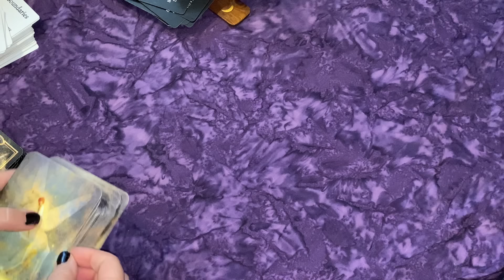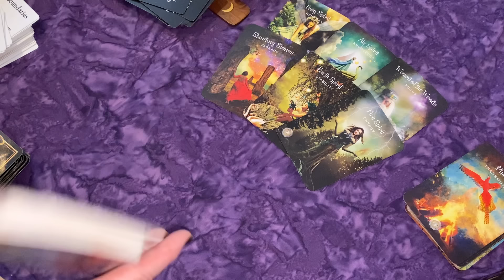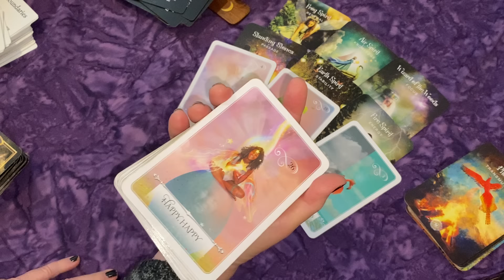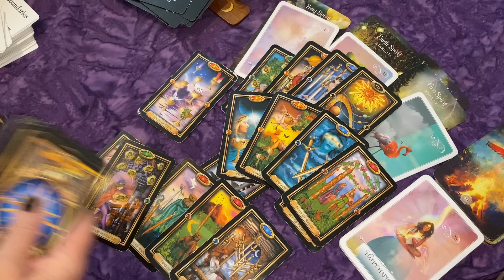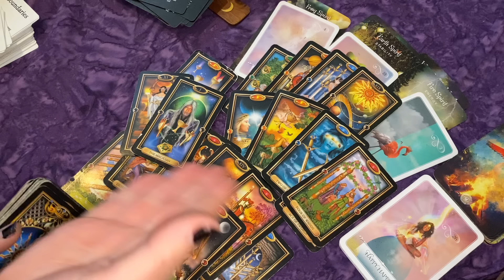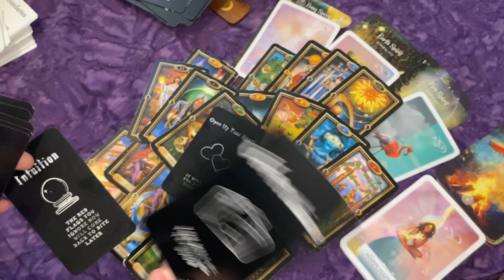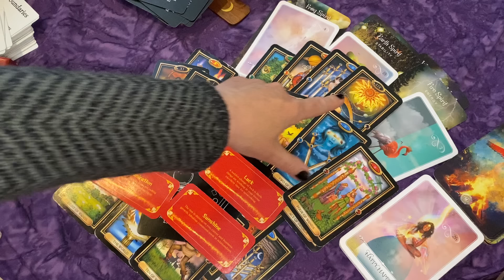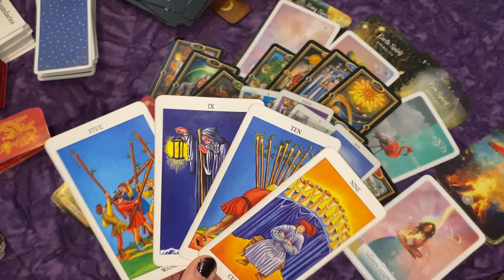"YOU ARE RECEIVING THE OFFER YOU WANTED"